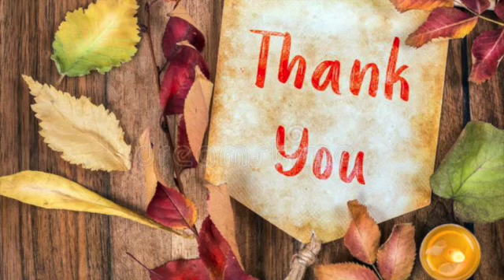Bihu Celebration St. Mary’s Higher Secondary School, Guwahati. 2023